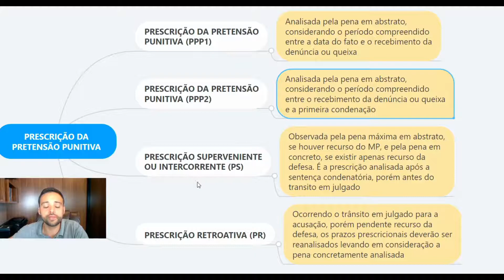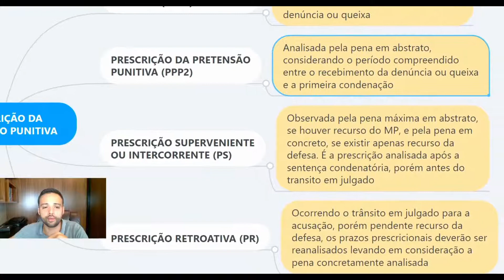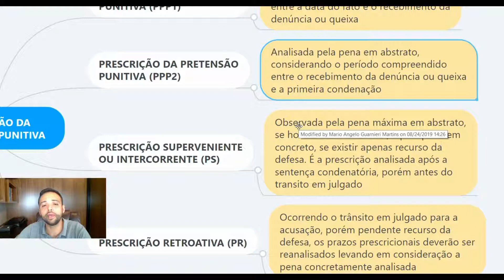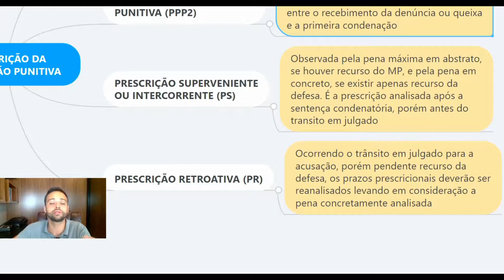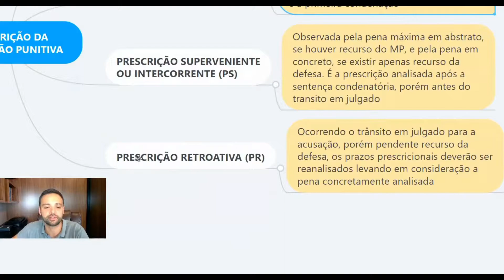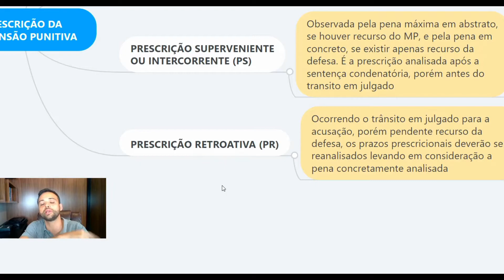SUBDIVISÕES DA PRESCRIÇÃO DA PRETENSÃO PUNITIVA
Nesta aula comentaremos sobre as subdivisões da Prescrição da Pretensão Punitiva.